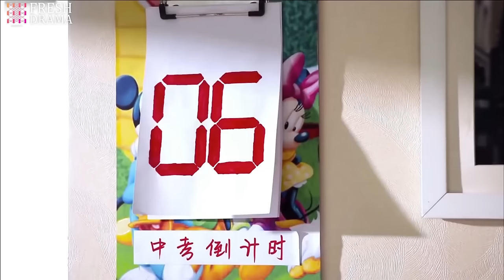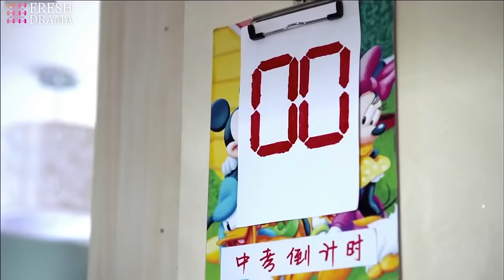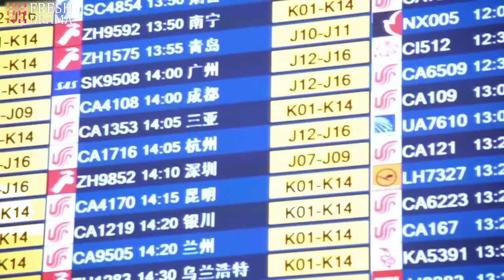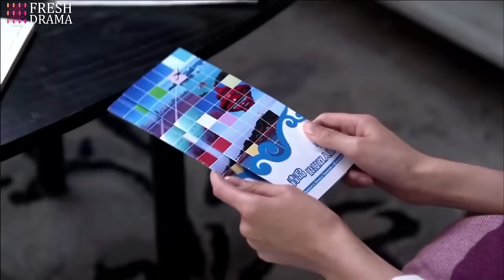【Multi-sub】EP24 From Contract Marriage to Love | Wealthy CEO Enamored with Single Mother ❤️‍🔥